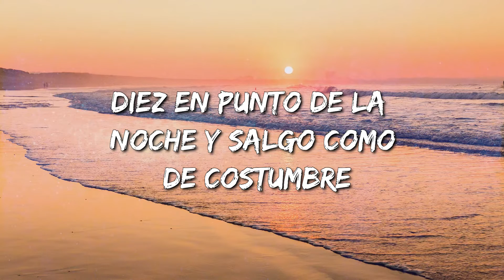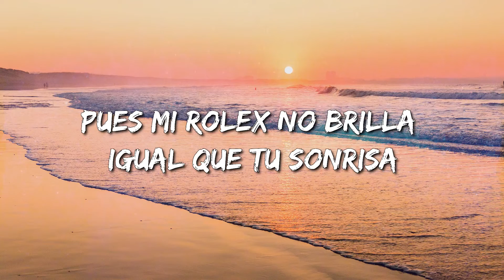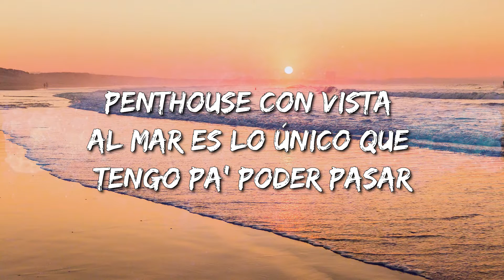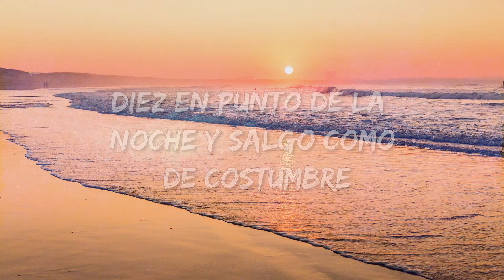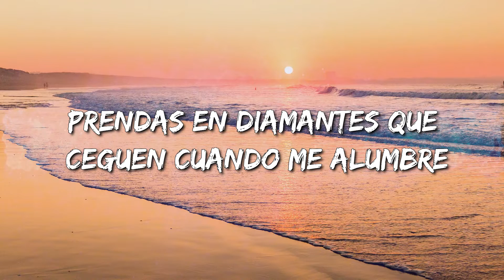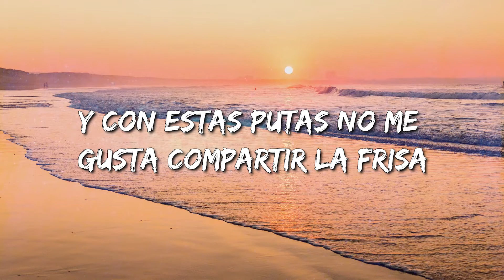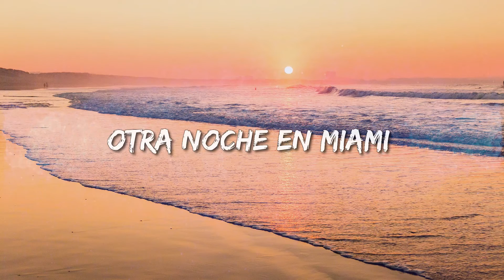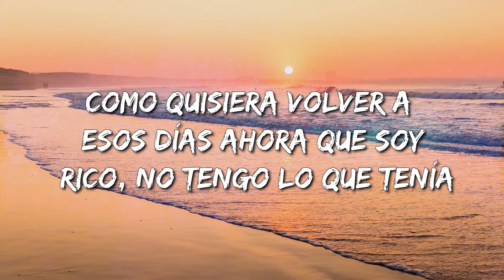Otra Noche en Miami - Bad Bunny (Letra\Lyrics) [loop 1 hour]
Otra Noche en Miami Lyrics:

Yeah, yeah
Diez en punto de la noche y salgo como de costumbre
Prendas en diamantes que ceguen cuando me alumbre
Me diferencio de la muchedumbre
A mi estilo puede que no te acostumbre'
No sé si irme en el Mercedes o en el Maserati
Modelos extranjeras que me dicen: "papi"
Están tirando al cel, ya me quieren ver (ah)
Seguramente, ya están locas por coger
Pero soy yo quien les llevo la champaña
Si no es con Moët, la rubia no se baña
Me voy de viaje y a las dos hora' me extraña
O mejor dicho, al dinero que me acompaña
Soy todo un fasa en la ciudad del sol
No voy a tiendas, pues yo soy dueño del mall
Soy Cristiano después de meter un gol
Tengo a francesas hablándome en español
Y siempre mucho Gucci, mucho Ferra, Louis Vuitton
Yo no uso Retro, pero tengo to'a la colección
Pa'l Khalifa Kush tengo la conexión
Pa'l avenue Miami Beach e' mi dirección (ah)
Todo es superficial, nada real
Nada raro que el dinero no pueda comprar
Penthouse con vista al mar
Es lo único que tengo pa' poder pasar
Otra noche en Miami (yeh)
Otra noche en Miami
Supuestamente, ya yo te olvidé
Pero son las 11 y 34 y de ti me acordé (yeh)
No te veo desde que me mudé
Pero soñé contigo anoche y te saludé
Tratando de sellar las cicatrices
He estado con modelo' y con actrices
Seguramente, yo nunca las quise
Seguramente, no sé ni por qué lo hice
Y en el garage está el Bentley que tanto querías
Me monto pa' fumar, imaginando que lo guías
Ya me cansan los threesome' y las orgías
Ya me cansa que mi vida siga vacía
Y recuerdo que me lo decías
Que si no cambiaba, te perdía
Como quisiera volver a esos días
Ahora que soy rico, no tengo lo que tenía
Pues mi Rolex no brilla igual que tu sonrisa
Y con estas putas no me gusta compartir la frisa
Otra noche sin ti (otra noche sin ti)
Otra noche sin ti (otra noche sin ti, yeh)